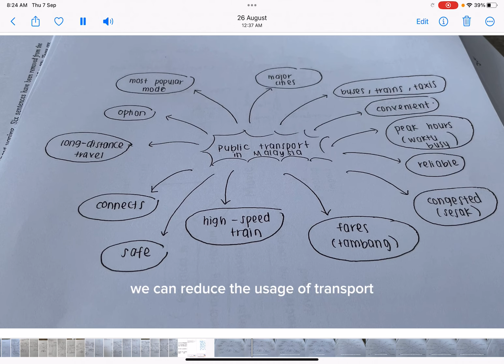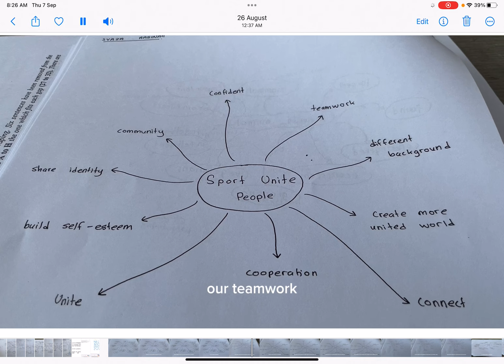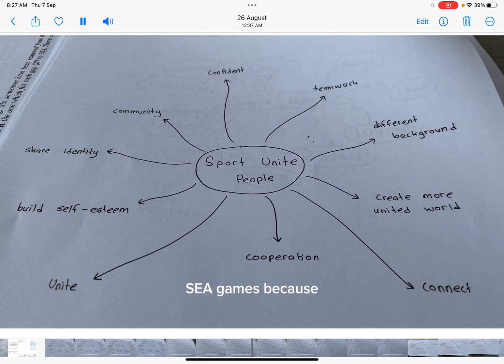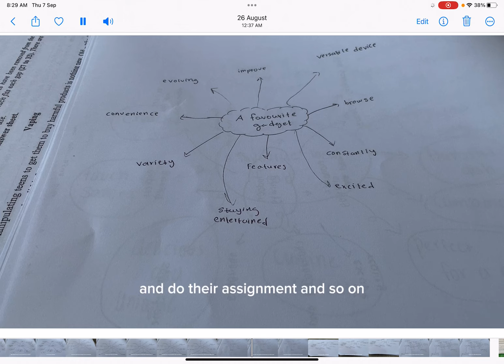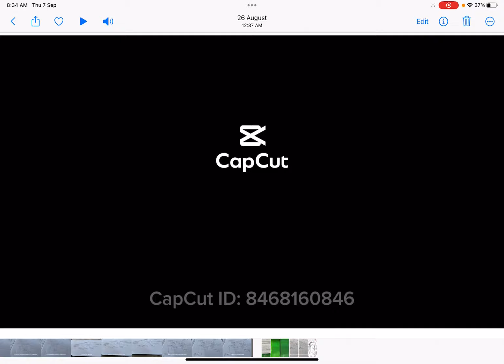(Episode 2) SPM English - Speaking (Part 2): Reaction Commentary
This is the second episode of my reaction commentary on my students' speaking for Part 2 of the SPM English test!